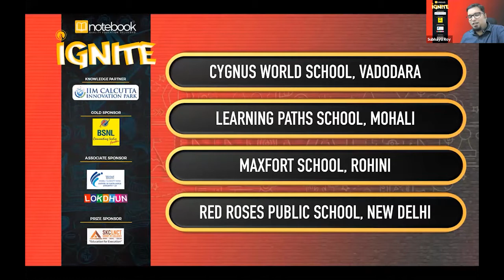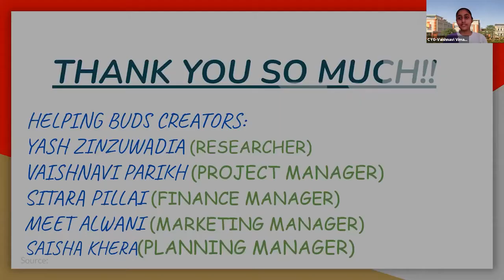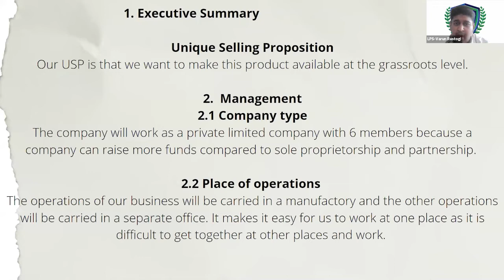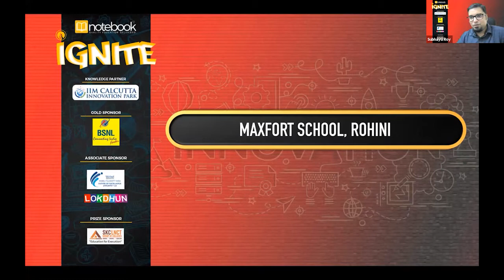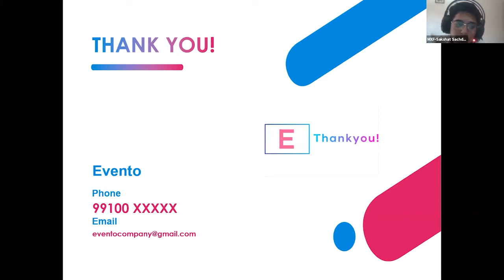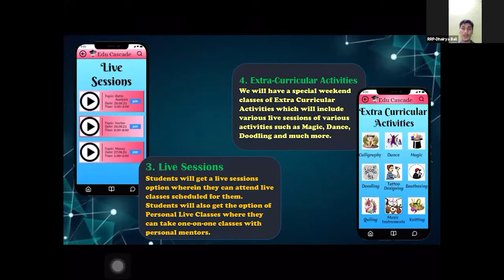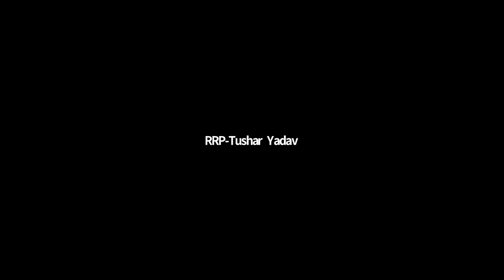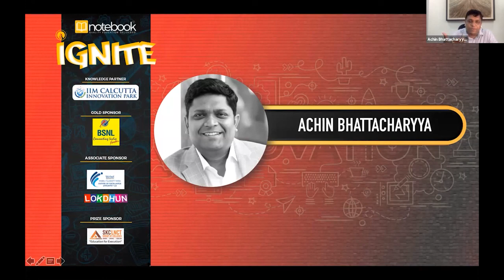Notebook Ignite | IIM Calcutta Innovation Park | Qualifier 10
Notebook Ignite - an International Inter-school Innovation  and Entrepreneurship Challenge.
Knowledge Partner: IIM Calcutta Innovation Park

Qualifier 10, featuring
Cygnus World School, Vadodara
Learning Paths School, Mohali
Maxfort School, Rohini
Red Roses Public School, New Delhi

64 schools spanning from Singapore to Nigeria, from Abu Dhabi to Chennai will present their ideas and innovations in front of a jury of experts and entrepreneurs from IIMCIP. If you have ever wondered what SharkTank would look like with young entrepreneurs - well, this is it!